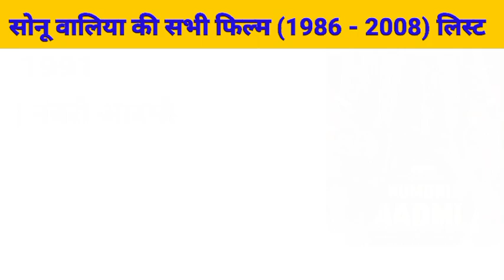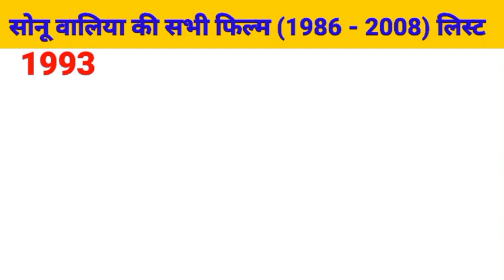सोनू वालिया (1986-2008) All movies list || Sonu walia sabhi film list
सोनू वालिया (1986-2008) All movies list || Sonu walia sabhi film list || Sonu walia all movies Hello मेरे प्यारे दोस्तों, स्वागत है आपका हमारे चैनल फिल्मी दु...

Hello मेरे प्यारे दोस्तों, स्वागत है आपका हमारे चैनल फिल्मी दुनिया में। आज की इस वीडियो में हम लोग सोनू वालिया की सभी फिल्मों के नाम देखेंगे। साथ में यह भी देखेंगे की सोनू वालिया की पहली फिल्म कौन सी थी, और सोनू वालिया की सबसे ज्यादा कमाई करने वाली फिल्म कौन सी थी |

Your Queries 👇🏻

Sonu Walia

Sonu Walia movies

Sonu Walia movies list

Sonu Walia movies full

Sonu Walia movie

Sonu Walia movie hindi

Sonu Walia movie tamil

Sonu Walia movie trishul

Sonu Walia all movie list

Sonu Walia all movie hindi

Sonu Walia all movie song

Sonu Walia all film

Sonu Walia ki all movie

dharmendra Sonu Walia ki movie

Sonu Walia ki sari movie

sridevi Sonu Walia ki movie

Sonu Walia ki hit movie

Sonu Walia ki first movie

Sonu Walia ki film

Sonu Walia ki filmen

Sonu Walia ki film noorie

Sonu Walia ki film ke gane

Sonu Walia ki film movie

Sonu Walia ki film hindi

Sonu Walia ki film dikhayen

Sonu Walia ki film ka gana

Sonu Walia ki movie

Sonu Walia ki movie hindi

Sonu Walia ki movie full hd

Sonu Walia ki movie hd

Sonu Walia all movie name

Sonu Walia hit or flop movie list

Sonu Walia all hit and flop movie name

sonu walia

sonu walia movies

sonu walia biography

Sonu walia all movies list hit or flop list

Sonu walia all movies list hit or flop in hindi

Sonu walia all movies list hit or flop movies

bollywood movies

sonu walia

mehsaan stardust

Sonu walia hit and flop all movies list telugu

Sonu walia hit and flop all movies list 2022

Sonu walia hit and flop all movies list list

Sonu walia hit and flop all movies list list list

Sonu walia hit and flop all movies list 2021

Sonu walia ki sabhi film dikhao

Sonu walia ki sabhi film dikhaiye

Sonu walia ki sabhi film movie

Sonu walia ki sabhi film hindi